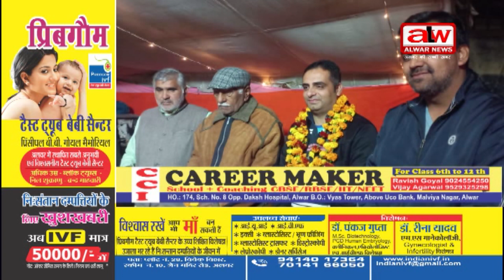नेक कमाई और विजन संस्थान ने शुरू की सर्दी में सहारा योजना // 16 JAN 2023